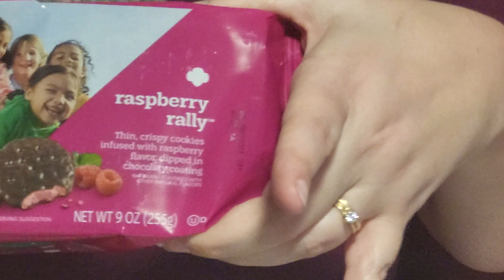trying the new girl scout cookie